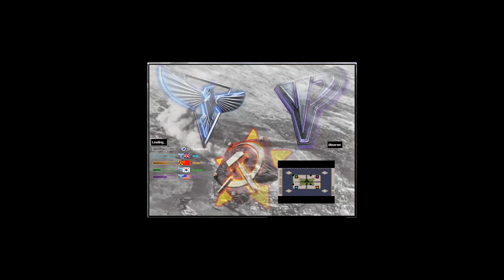Oil Derrick in Center v7 - Red Alert 2 & Yuri's Revenge online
Yosef Anan#9239